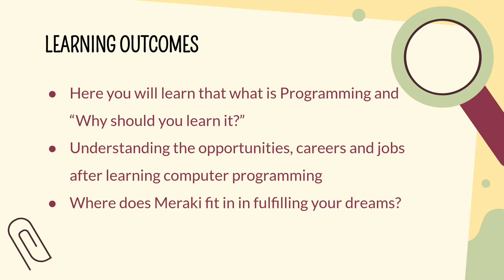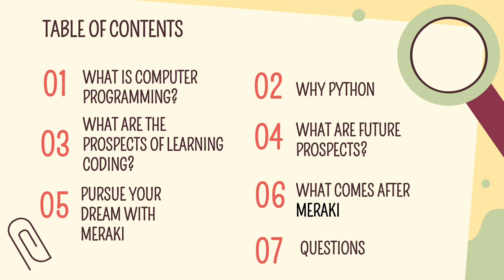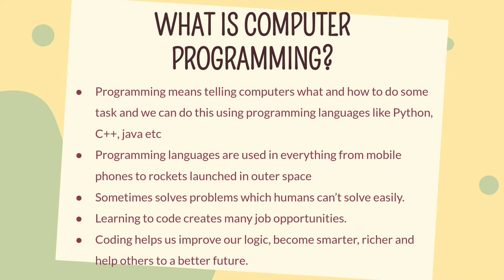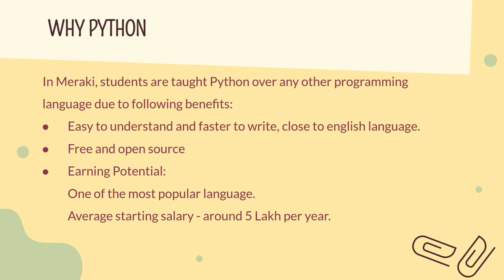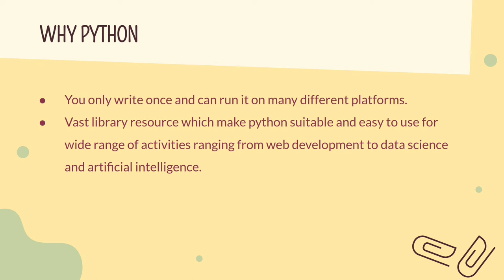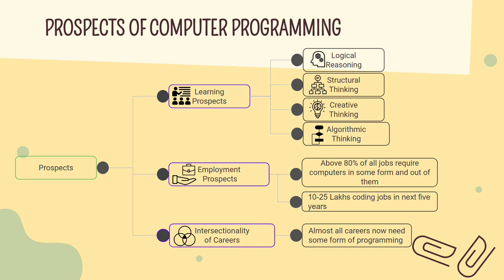Introduction To Meraki: Part 1( मेरकी क्या है: पार्ट १ )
Learn programming and land a tech job with no tech background for free!
You don't need anything except a smartphone!
This is the first video in the "Introduction to Meraki" series. This series will tell you about what is "Meraki" an initiative by Navgurukul and how we help you learn and land jobs in the tech industry completely free of cost!

Happy Learning :)

प्रोग्रामिंग सीखें और बिना किसी तकनीकी बैकग्राउंड के एक तकनीकी नौकरी मुफ्त में प्राप्त करें!
आपको स्मार्टफोन के अलावा किसी चीज की जरूरत नहीं है!
यह "मेराकी का परिचय" श्रृंखला का पहला वीडियो है। यह श्रृंखला आपको बताएगी कि नवगुरुकुल की एक पहल "मेराकी" क्या है और कैसे हम आपको तकनीक उद्योग में पूरी तरह से मुफ्त में सीखने और नौकरी दिलाने में मदद करते हैं!

हैप्पी लर्निंग :)